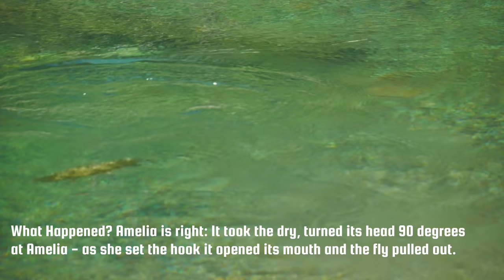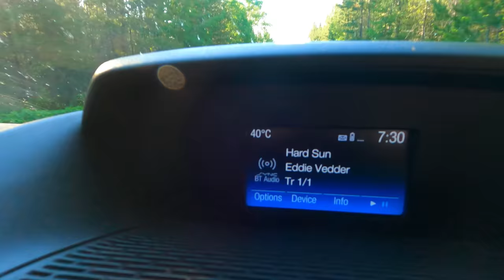Fly Fishing Cutthroat Trout. One Day Expedition into cutthroat and grizzly country. Fly Fish Alberta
Cutthroat trout live in beautiful locations. On this day we took our mountain bikes and headed into a gorgeous valley. We love our expeditions chasing cutthroat trout as we always get great exercise and are free to hike and fly fish. We share our adventure as we fly fish with dry flies and dropper nymphs, focusing on sighting cutthroat trout in shallower edge waters of logs and rocky runs and pools. Join us as we have a great day fly fishing cutthroat trout in grizzly and black bear country!